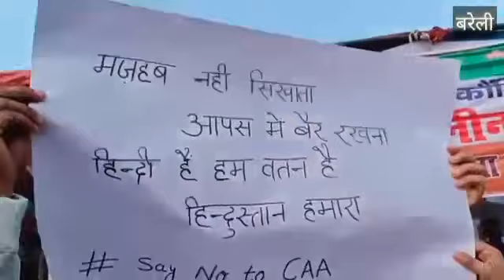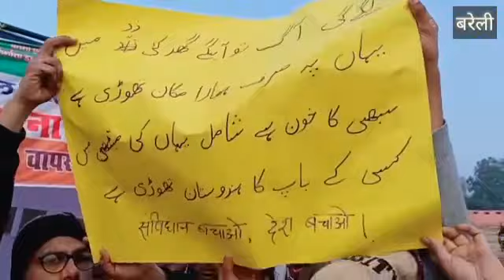मौलाना तौकीर बोले धरना खत्म करने को उन पर बनाया जा रहा है दबाव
बरेली के एफआर इस्लामिया इंटर कॉलेज में आईएमसी का धरना तीसरे दिन भी जारी रहा तीसरे दिन प्रगतिशील समाजवादी पार्टी लोहिया के राष्ट्रीय प्रमुख महासचिव और पूर्व सांसद वीरपाल सिंह यादव फिर धरने पर बैठे इसके अलावा सुप्रीम कोर्ट के वकील अमजद सलीम एडवोकेट डीपी सिंह समेत तमाम संगठनों के नेता भी धरना स्थल पर पहुंचे और मौलाना तौकीर रजा खां को समर्थन का ऐलान किया ।